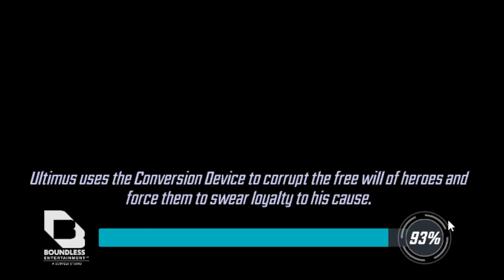Node 1 Diff 8 Death Scourge Marvel Strike Force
Team:
Ravager Bruiser T14 5RS 75lvl
Ravager Stitcher T14 6RS 7YS 75lvl
Ravager Boomer T14 5RS 7YS 75lvl
AIM Monstrosity T14 7RS 75lvl
Mercenary Riot Guard T12 4RS 7 YS 66lvl
Użyte Scourge:
When it rains - 20
Energy absorption - 23
Rise Anew - 23
Super Soldier Serum - 23
Undead Swarms - 23
Vanguard - 30